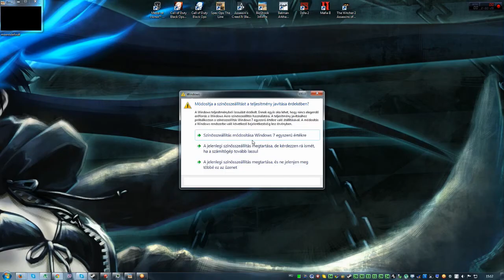Bioshock Infinite Gameplay Walkthrough Part 12 - The Gondola - Chapter 12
NEW Bioshock Infinite Gameplay Walkthrough Part 11 includes the Intro and Chapter 11 of the Story for PlayStation 3, Xbox 360, PC. This Bioshock Infinite Gameplay Walkthrough will also include a Review and the Endings.